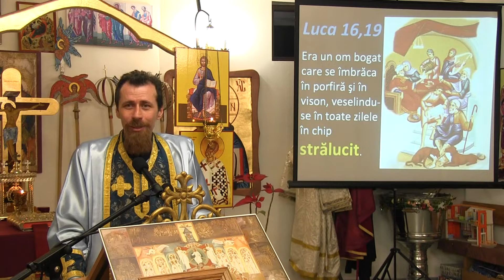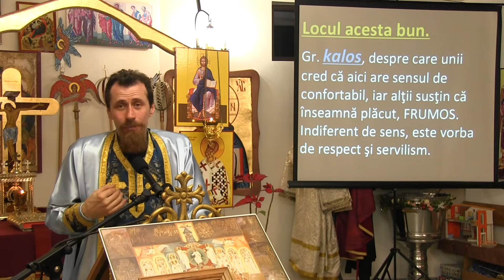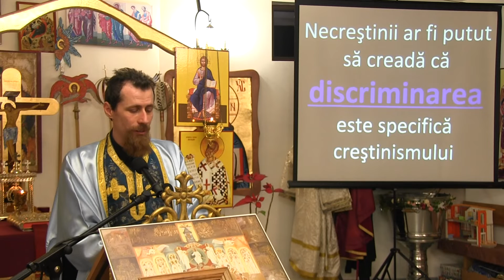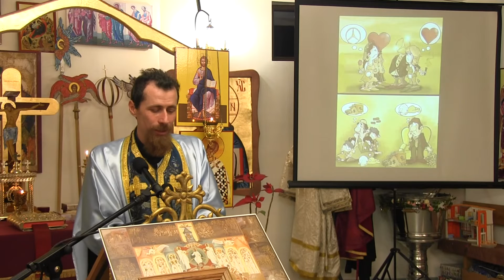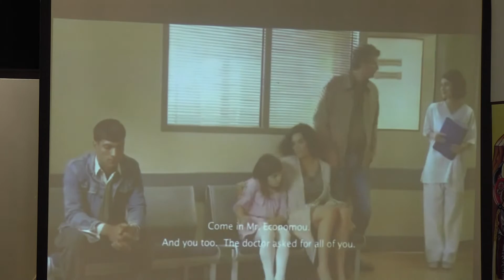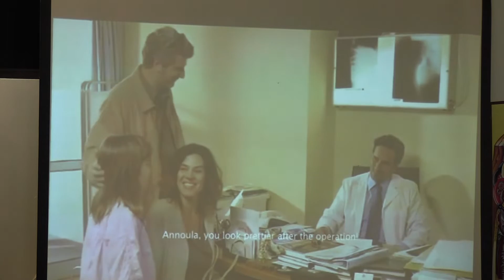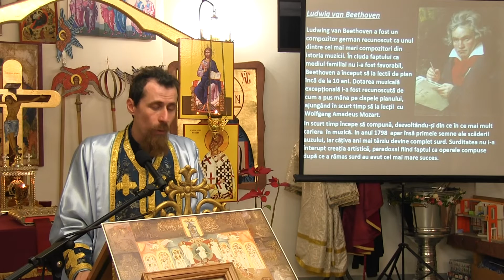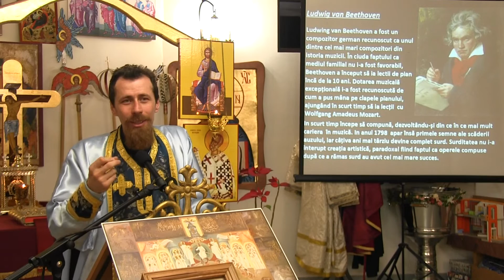Pr. Claudiu Melean - Cum să-mi deschid ochii într-o cultură a exteriorităţii? (Cluj, 15 mar. 2019)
Studiu biblic la Epistola lui Iacov 2, 1-13 susținut de Pr. Claudiu Melean în Bis. Ortodoxă Sf. Alexandru (Cluj, 15 mar.  2019)

Celelalte studii ale epistolei lui Iacov le veţi găsi pe măsură ce le vom publica la următoarea adresă